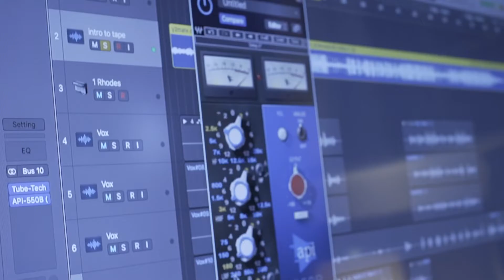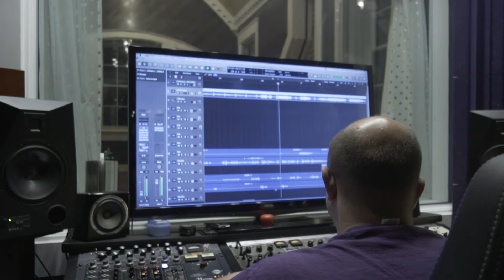(Vlog) Bleed’n- Static ft. Jovin Webb **Unsigned*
A collective of life’s experiences. A soul felt vibe.
Take a stroll with Static and Jovin into padded cell studios as they grant you access to the recoding of Bleed’n!